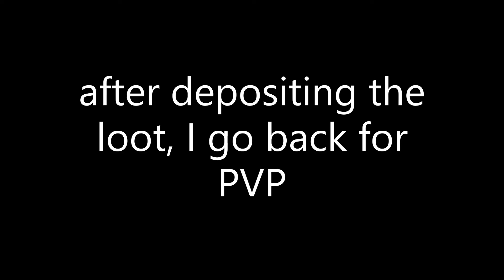epic gamer moments #1